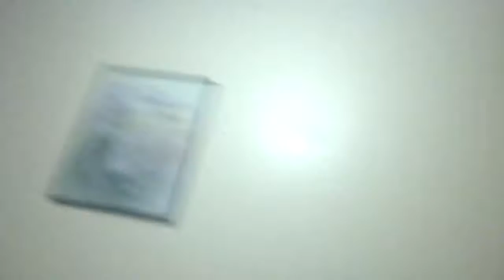Ian and Lacey's introduction.